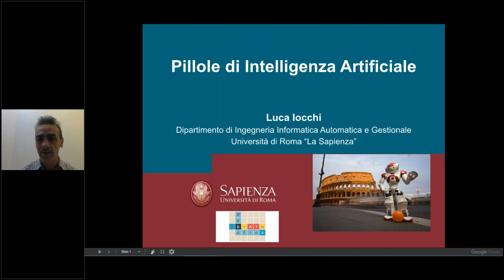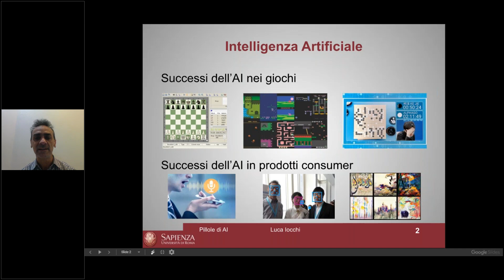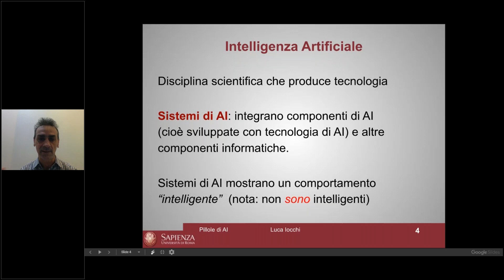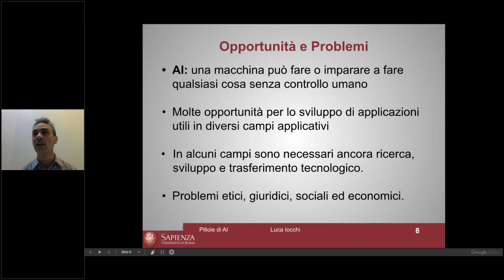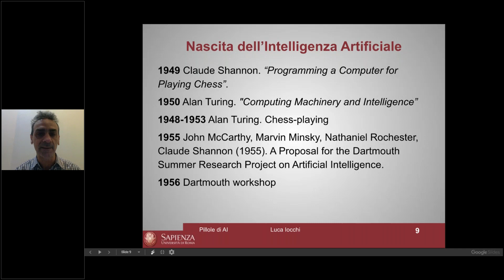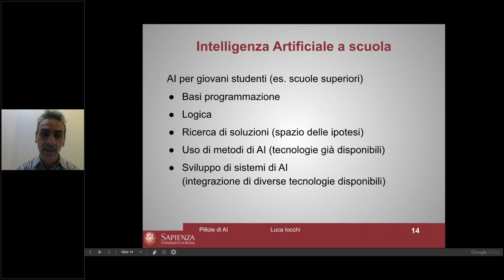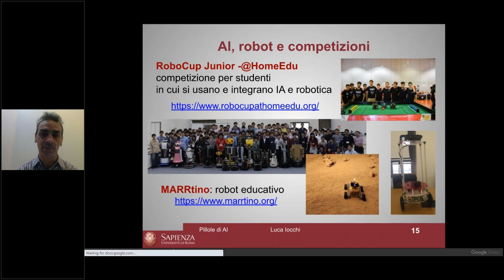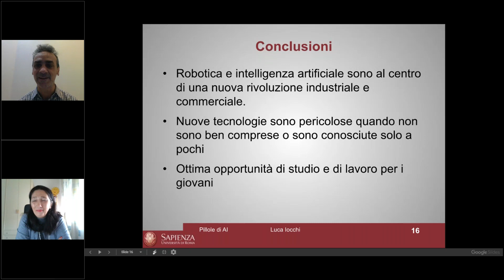Pillole di Intelligenza Artificiale Luca Iocchi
Evento di studio sull'AI - Lancio del progetto - brAIn​ : metodologie didattiche innovative